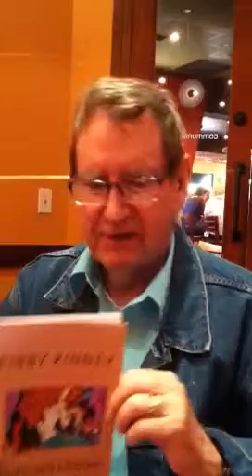Love's Little Libetties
Poem: The Diamond of Love